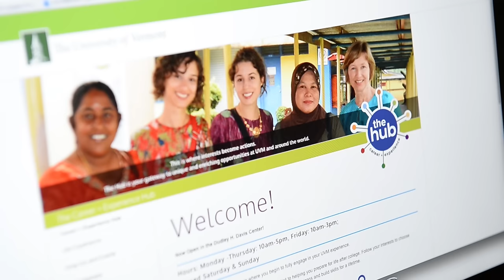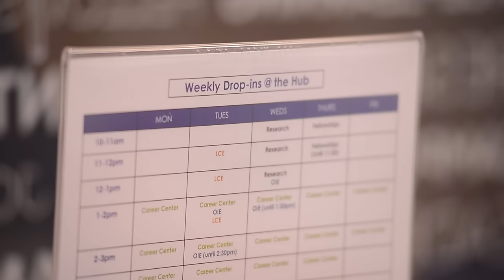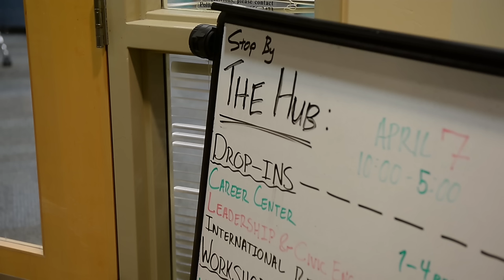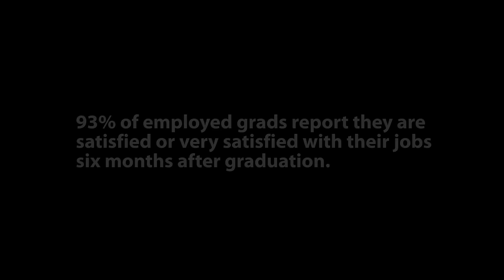Dropping In: UVM's Career+Experience Hub